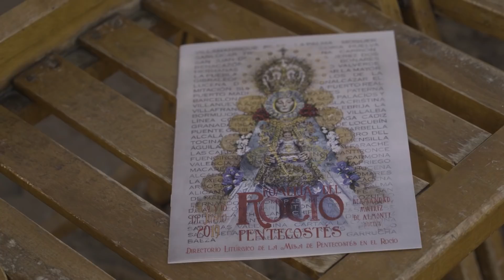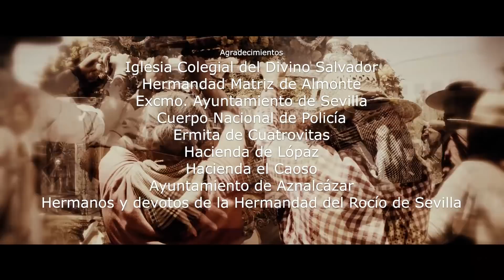UN CAMINO DE HERMANDAD, UN ROCÍO DIFERENTE. PROGRAMA 4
Porque mayo anuncia que Ella nos espera. En este un camino de hermandad, este Rocío diferente. Recuerdos, entrevistas, historia de la Hermandad y Sevilla cantando, siempre cantando.

En este programa es domingo en la Aldea. Es noche de Rosario y de nervios, preludio de la noche más hermosa. La noche en la que veremos a Nuestra Señora.
Acompaña a los peregrinos de Sevilla en su caminar a la aldea almonteña para ver a la Blanca Paloma.